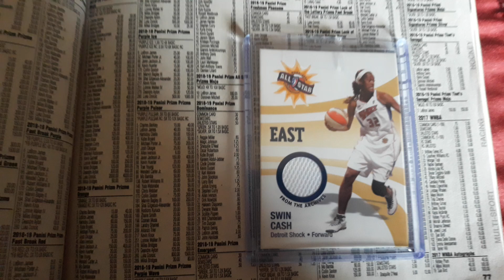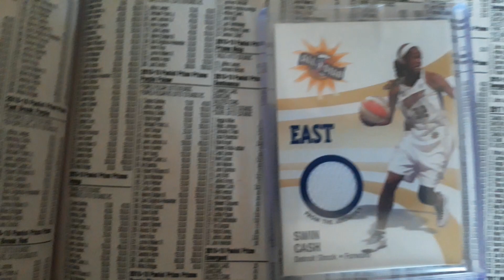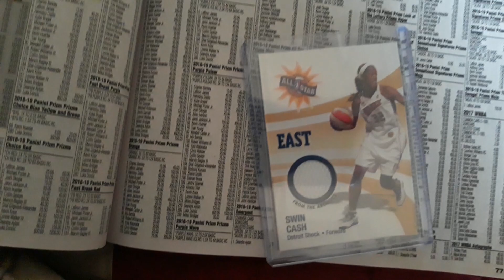2006 Swin Cash All-Star Relic Patch RE2 card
2006 Swin Cash All-Star Relic Patch RE2 card